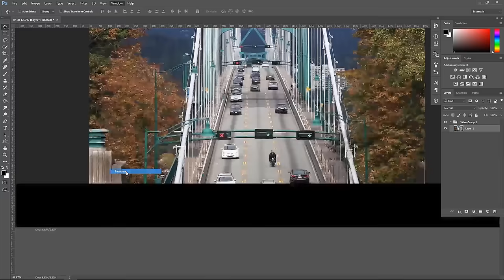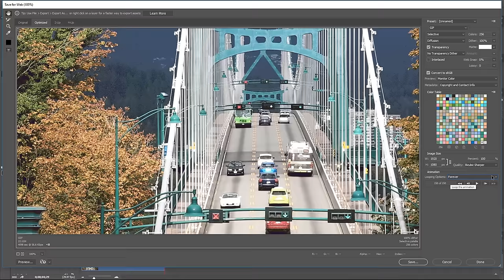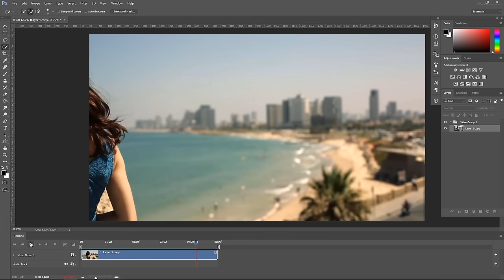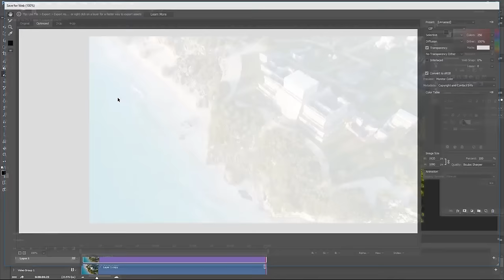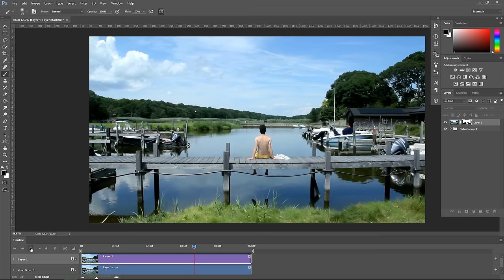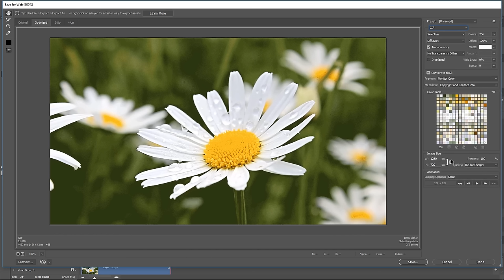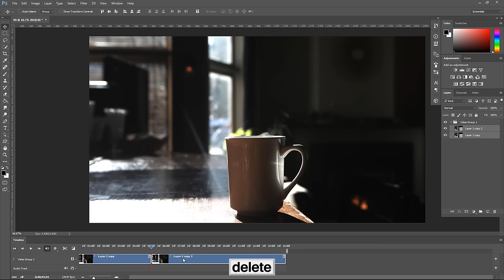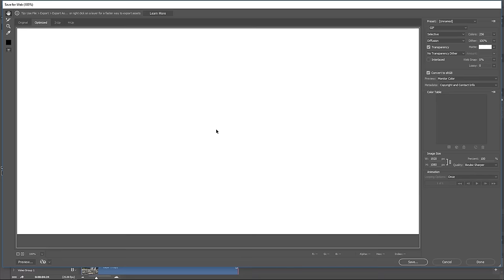10 Amazing Cinemagraph Photoshop Tutorials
In this Tutorial, Learn How to create 10 Amazing Cinemagraph by using Photoshop cc. This Cinemagraph Tutorial showing 10 amazing video convert to cool animated GIFs in Photoshop. It's one of those quick and simple video retouching tutorials you'll learn how to use Timeline Tool, Brush tool and add layer mask tool for easy to creating your own Cinemagraph Photo Effect on your image.

Happy Watching. . . ≧◉◡◉≦

More Tutorial
RESOURCES USED.

©Photo Credit:
Thumbnail image
Girl with Camera
Designed by Jcomp - Freepik.com

Thumbnail Icon
video-camera

MORE FROM yk design :
yk design